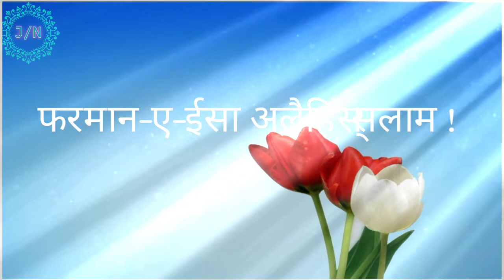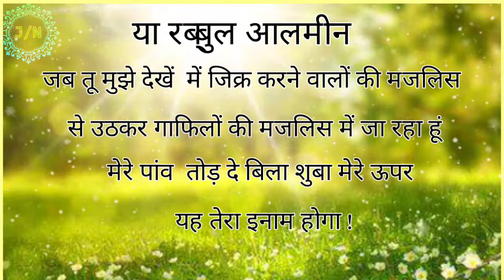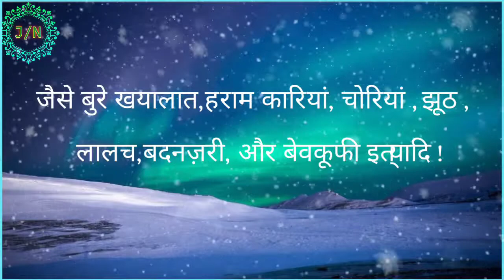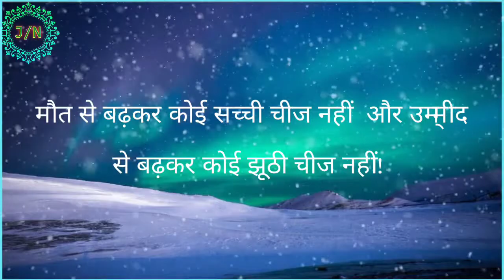आदमी बुढ़ा होता है और उसकी दो चीजें जवान रहती है पहला....? दूसरा....?🔥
About this video :

Es video me Aqwale ISA alaihissalam btaya gya ha..

WOH JO BEVKUF KE HATH KOI PAIGAM BEJHTA HA. ??? वह जो बेवाकूफ के हाथ कोई पैगाम भेजता है. ???

KIYA JANNAT ME BHI KISI KI DHARI HOGI??